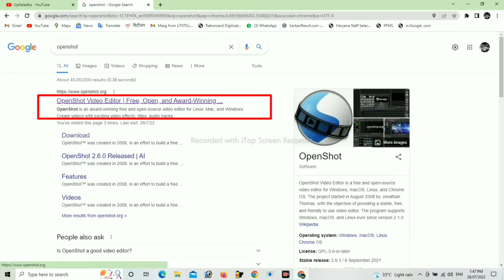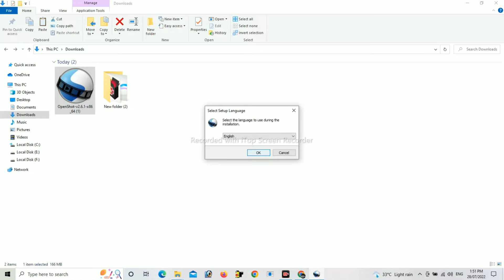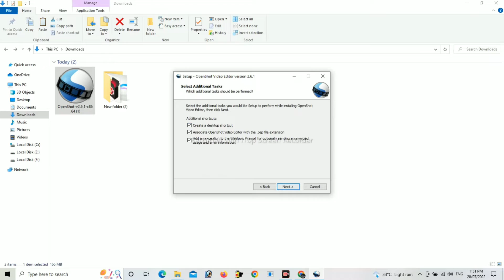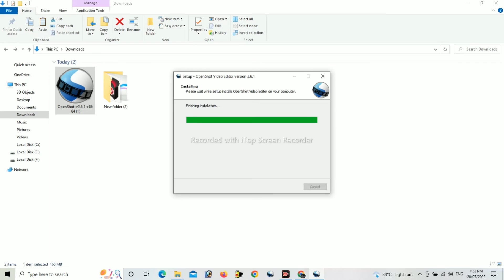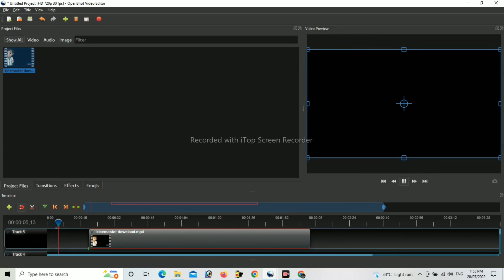How To Download And Install OpenShot Video Editor On Windows 1087 100% Free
OpenShot Video Editor On Windows 1087 100% Free

boAt Rockerz 450 Bluetooth On Ear Headphones with Mic, Upto 15 Ho
  boAt Airdopes 121v2 True Wireless Earbuds with Upto 14 Hours Playback, 8MM Drivers, Battery Indicators, Lightweight Earbuds & Multifunction Controls(Active Black)
Visit the boAt Store
 3.8 out of 5 stars    137,189 ratings | 1000+ answered questions
-57% ₹1,299.